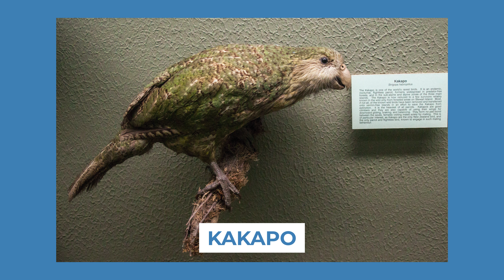Endangered & Rare: These Animals Are On The Brink of Extinction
Welcome to a journey where we explore some of the rarest animals that roam our planet. 🌍 From the mysterious Vaquita to the majestic Philippine Eagle, these creatures are on the brink of disappearing forever. We dive into their stories, struggles, and the little hope they still have.

Whether you're an animal lover or just curious about the world’s most endangered species, this video will open your eyes to the incredible diversity and fragility of life on Earth. Don't miss out on this chance to learn about these beautiful beings before it's too late!

CONTENTS INCLUDED
0:00 Intro
0:33 Vaquita
1:32 Amur Leopard
1:52 Javan Rhino
2:45 Northern White Rhino
3:40 Kakapo
4:10 Sumatran Orangutan
4:49 Pangolin
5:25 Philippine Eagle
5:44 Yangtze Giant Softshell Turtle
6:02 Outro